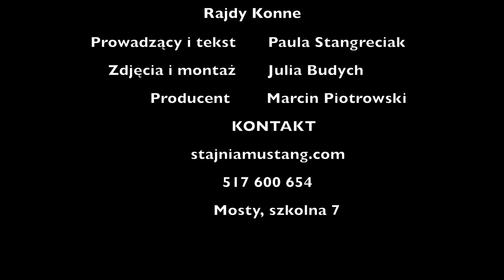Rasy Koni - Szlachetna Półkrew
konie szlachetnej półkrwi są jedną z najpopularniejszych ras w Polsce, są one mieszańcami różnych ras gorącokrwistych, hodowane w celach sportowych.